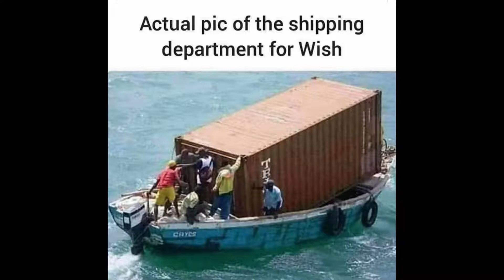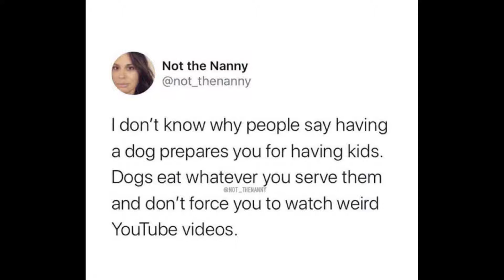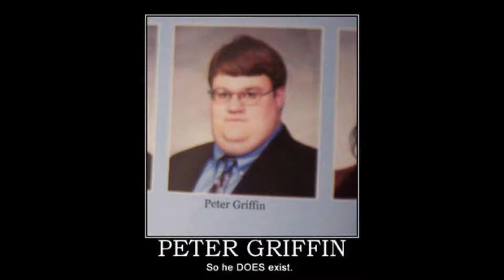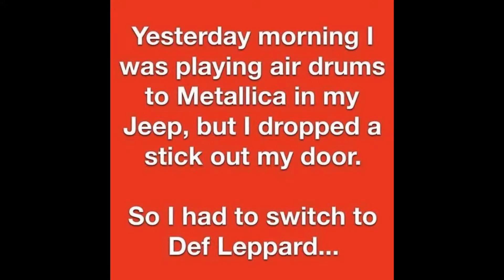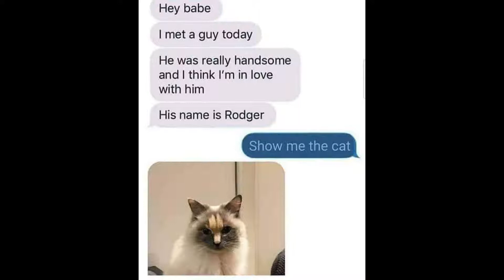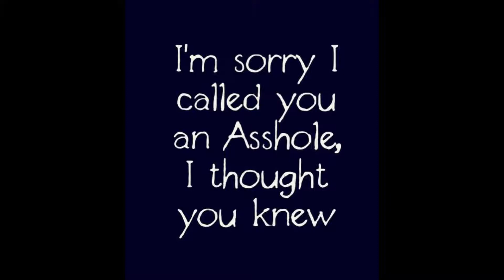Adult Memes - best memes collections September 27 2020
bestmemescollections dankmemes tiktok2020 - funniest adult memes of all time 2020
Adult Funny Memes - Adult Memes September 27 2020
Featuring , funny tik tok video's , dank memes and more.